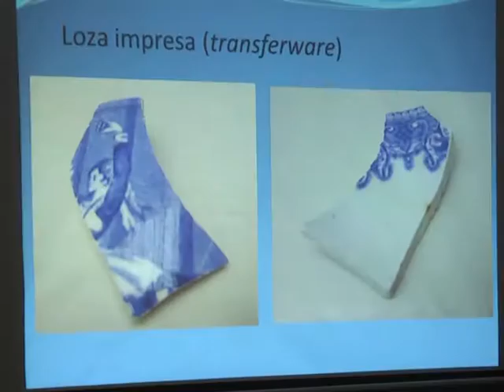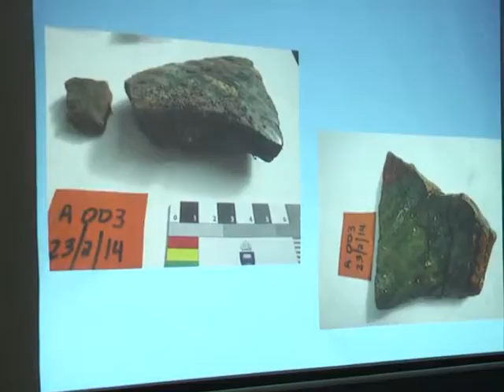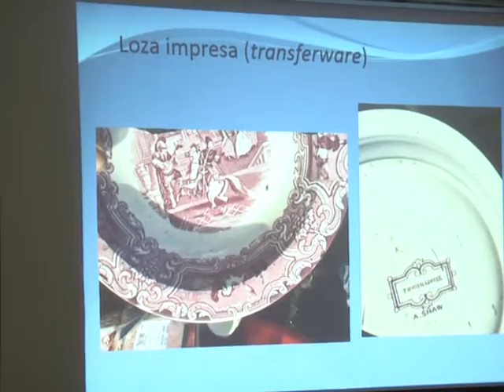Se realizó en el Museo Fueguino de Arte, una charla sobre naufragios ocurridos en la Costa Atlántica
Se realizó en el Museo Fueguino de Arte, una charla sobre naufragios ocurridos en la Costa Atlántica, ademas se exhibió la muestra conformada por la vajilla del siglo XIX rescatada de las costas de Península Mitre.